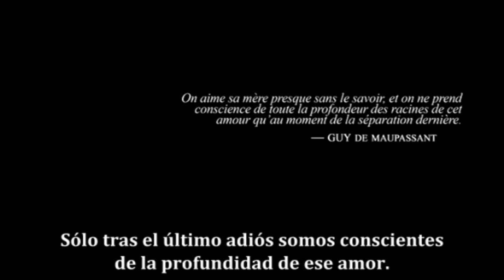Trailer J'ai tué ma mère